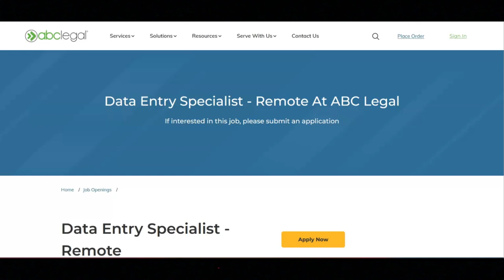Data Entry Work From Home Job/No Experience Required/No Degree Required/$12 To $14 An Hour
In this video, I share a data entry work from home job that requires no experience. If you are interested in a data entry work from home job that requires no experience then I recommend that you watch this video.